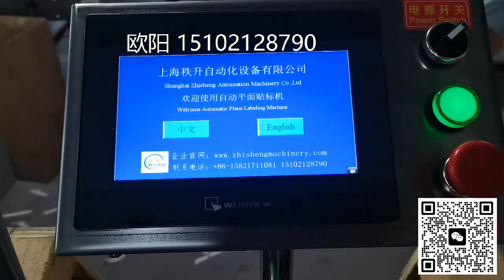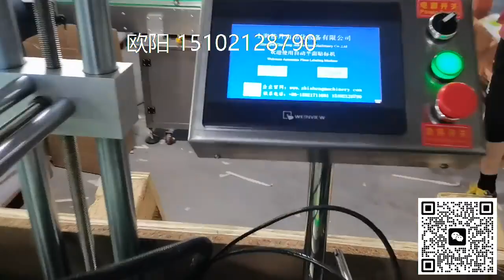细长标签自动贴标机在线视频